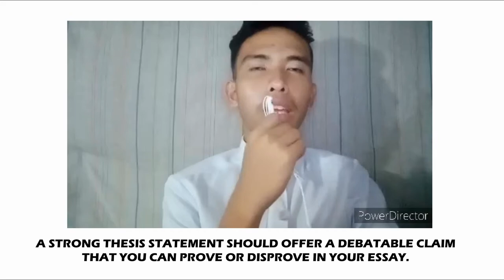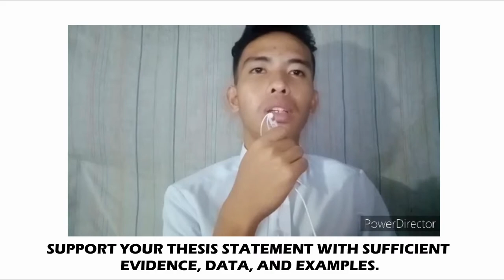EAPP VLOG fronda, belando, francia